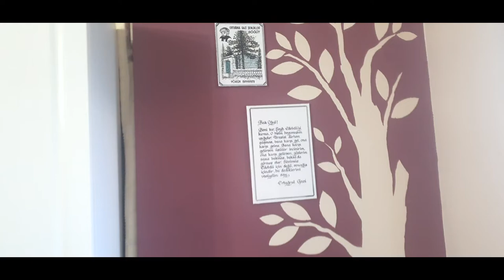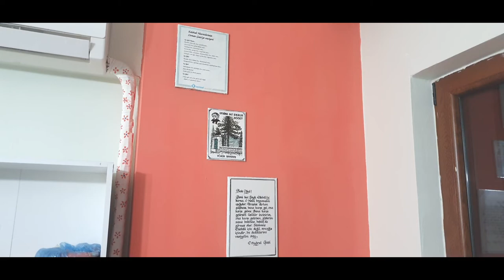KOLAY DUVAR BOYAMA PÜF NOKTALARI | CADENCE AHŞAP BOYAMA VİDEOLARI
# هل # المنزل # الديكور#زخرفة# أفكار#خزانة المطبخ# جدول # صنع#table painting الفنون اليدوية# خزانة يدوية ## في المنزل # سهل# تنظيف # مقاطع فيديو # تصميم पेंटिंग कैसे करेंइसे स्वयं करेंकरो